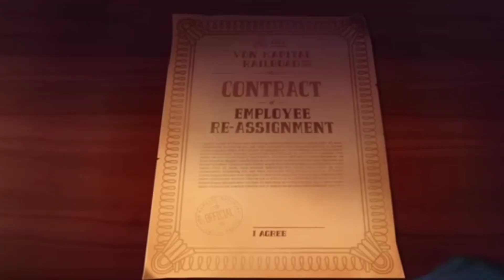The Brave Locomotive (TTTE Remake)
A remake of the short Film "The Brave Locomotive"
I highly Recommend watching the original video first before this video.

Channel Who Made this amazing film